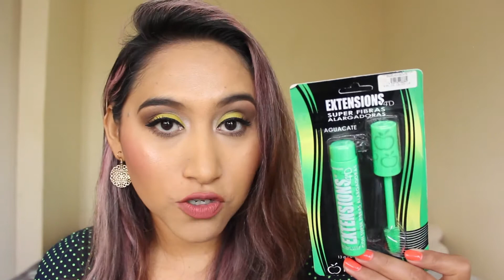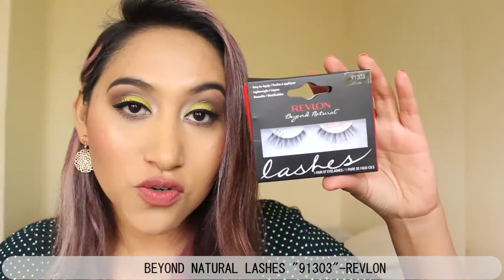HAUL DE MAQUILLAJE I L´ORÉAL PARIS, JEFFREE STAR, THE BODY SHOP, NARS, KAT VON D, BENEFIT,, BISSÚ..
HOLA CHICAS ESPERO LA ESTÉN PASANDO SÚPER BIEN, LES DEJO UN VIDEO DE COMPRAS DE MAQUILLAJE, A MI ME ENCANTA VER ESTE TIPO DE VIDEO, ESPERO QUE A USTEDES TAMBIÉN LES GUSTE :) GRACIAS POR VERME Y LES MANDO MUCHO SALUDOS, BESOS GUAPAS

LA PALETA Y EL LABIAL DE JEFFREE STAR LO COMPRE POR FACEBOOK CON NADIA, SU PAGINA ES PUFF BALBOA COSMETICS.